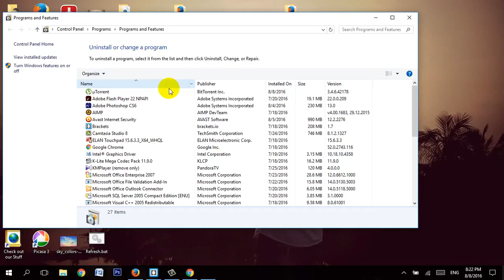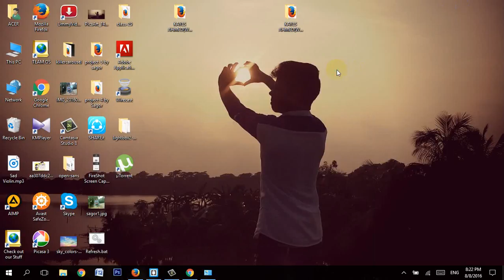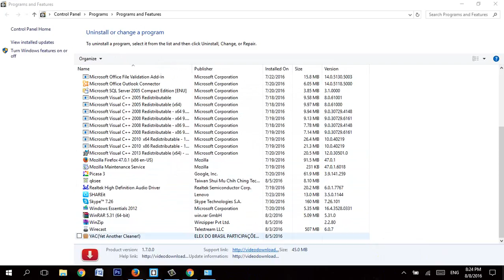How to uninstall softwere from pc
How to uninstall softwere from pc...By watching this video you can uninstall any softwere from your pc.